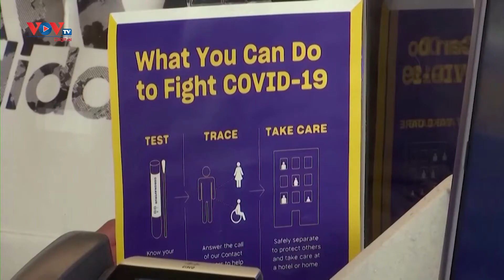Mỹ nới lỏng hạn chế đi lại do Covid-19 tới hơn 110 quốc gia và vùng lãnh thổ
Trung tâm Kiểm soát và Phòng ngừa dịch bệnh Mỹ ngày 8/6 đã nới lỏng các hạn chế đi lại do Covid-19 tới hơn 110 quốc gia và vùng lãnh thổ.